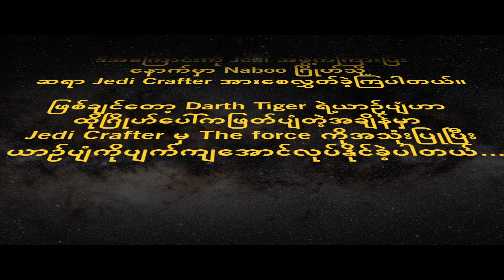MyanmarCrafter VS TigerKingCms | Nether-star Wars (EPISODE I)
My videos are like Myanmar Crafter, NVL, Clover Craft, Merlin Odyssey, Pepper Craft, Blueue, Kyler Ace, Blightza47 and others...

👾 Minecraft IGN :
Bedrock : Tiger King Cms
Java : TigerKingCms

Here comes the tags